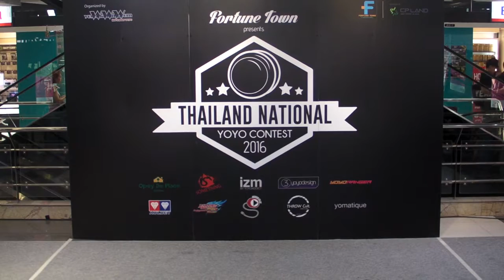TNYC2016 Final 2A 1st Wasakorn Lattilertwit